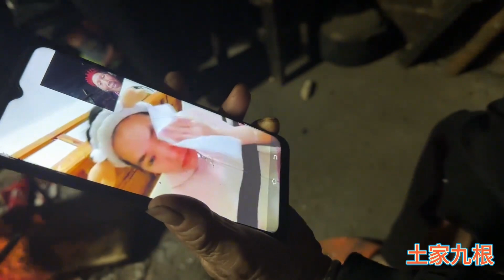丈母娘打工回来了，弟媳立马煲土鸡汤给婆婆，很温馨的一家人。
一个普通的农村小伙
性格乐观，积极，向上，热爱生活